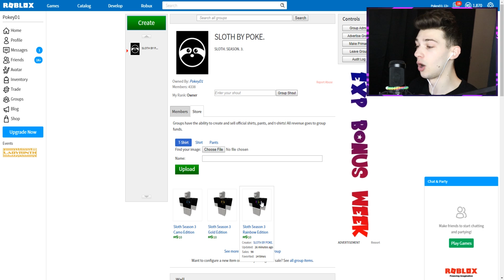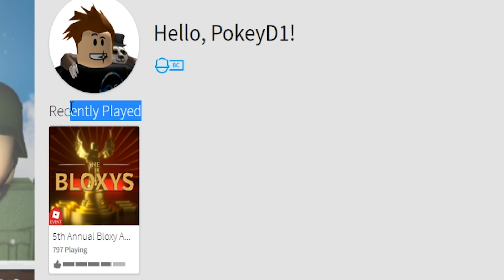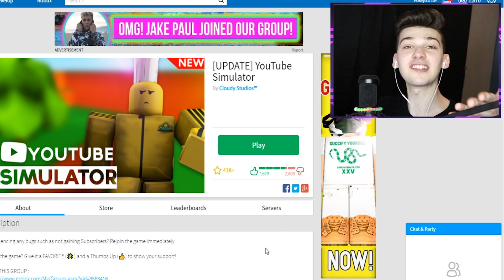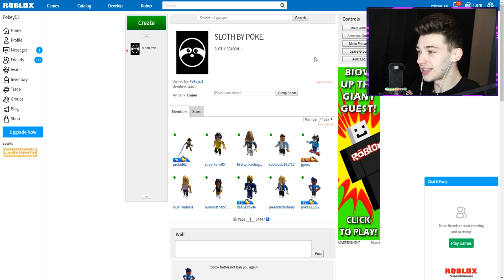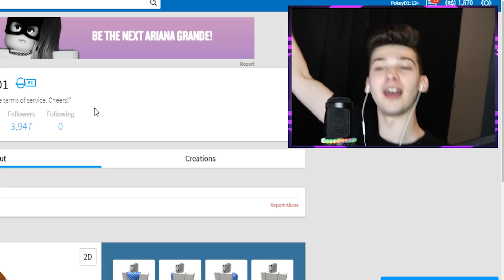THE START OF MY NEW ACCOUNT.. (Roblox)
welcome back to another roblox video today we make our new account cheers tomorrow we are back with 2 new bangers